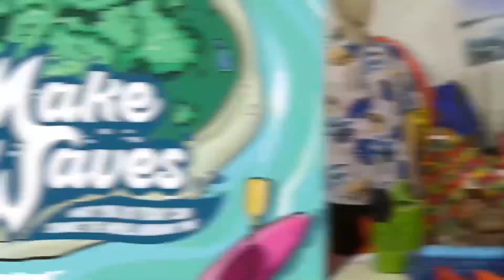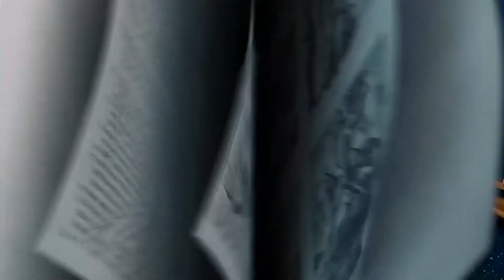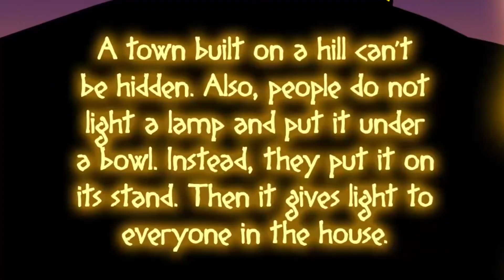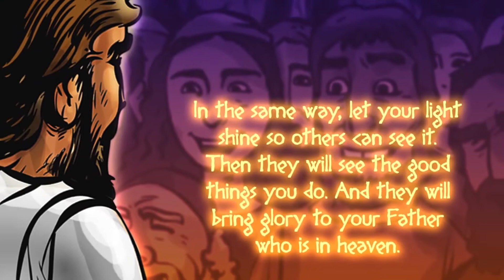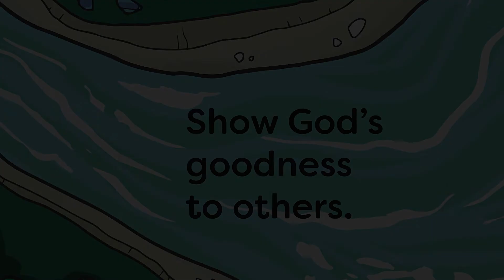Make Waves (Part 6)